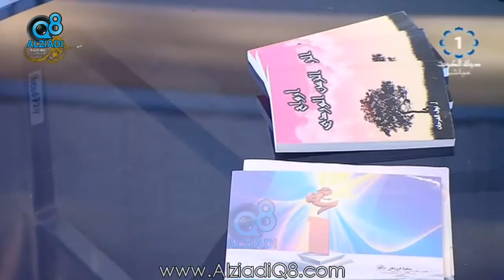لقاء مع "أسامة البلوشي" و "نوف الفرحان" عن مسلسل الأطفال التعليمي «الصف العجيب» عبر تلفزيون الكويت